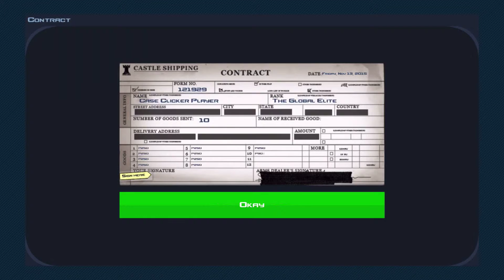Trade-Up Contract: P2000 Fire Elemental